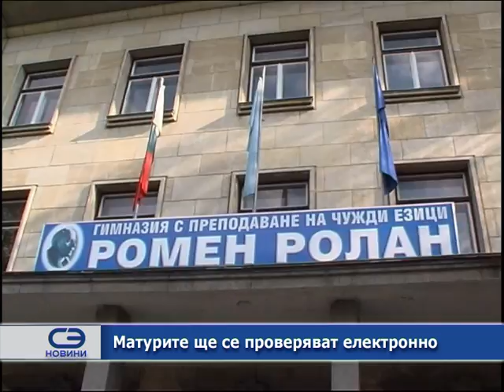Матурите ще се проверяват електронно